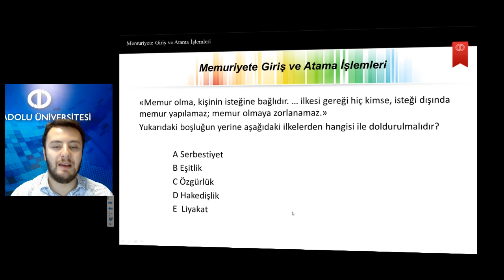MEMUR HUKUKU Ü3 S2